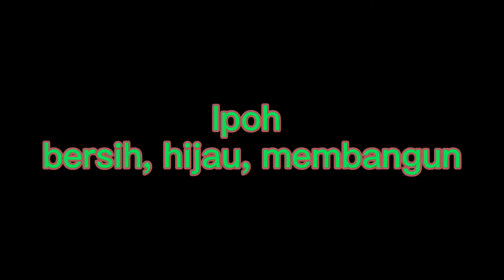Bandaraya Ipoh ( MBI )